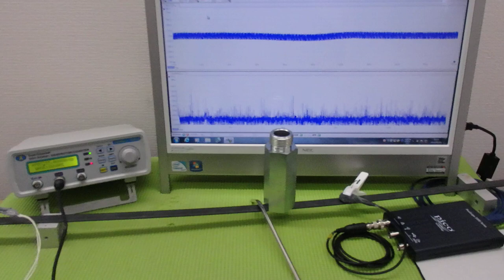新しい超音波制御技術 ultrasonic-labo